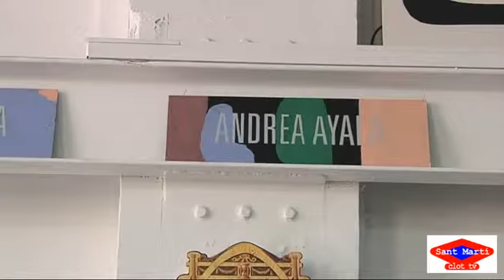2015 03 26 Andrea Ayala, una dissenyadora “made in” Poblenou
L’Andrea Ayala va ser des de petita una persona  molt creativa i sempre va saber que es dedicaria a alguna cosa relacionada amb el món de l'art. Després de set anys a l'estranger  va tornar a Barcelona per crear la seva marca. Materials de primera qualitat, un disseny cuidat fins a l’últim detall i un bon patronatge, són algunes de les característiques que defineixen el treball de l’Andrea Ayala.